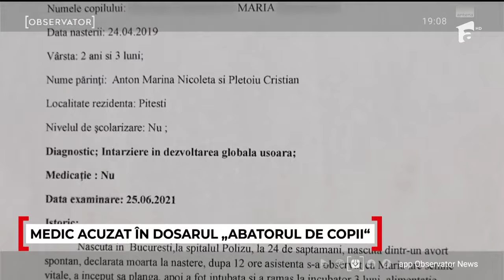Fetiţa trimisă de medicul Florian Robe să moară într-un sac, la morgă, a trăit, dar are sechele